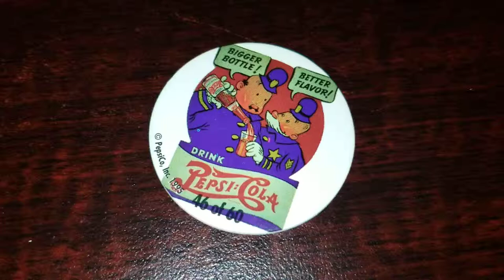Pog of the Day